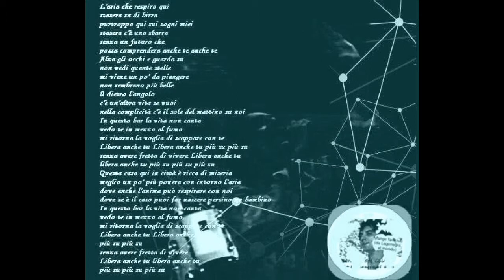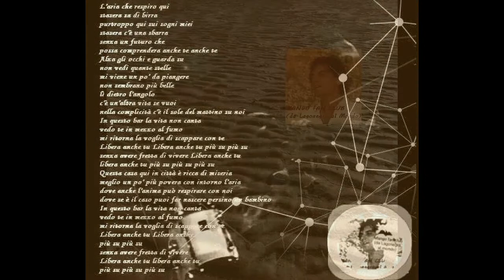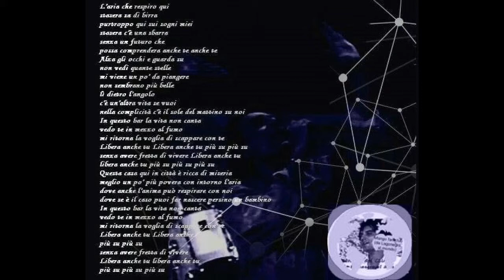1994 MANGO "Senza fretta di vivere"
1994 MANGO
"Senza fretta di vivere"

L'aria che respiro qui
stasera sa di birra
purtroppo qui sui sogni miei
stasera c'è una sbarra
senza un futuro che
possa comprendera anche te
anche te
Alza gli occhi e guarda su
non vedi quante stelle
mi viene un po' da piangere
non sembrano più belle
lì dietro l'angolo
c'è un'altra vita se vuoi
nella complicità c'è il sole del mattino su noi
In questo bar la vita non canta
vedo te in mezzo al fumo
mi ritorna la voglia di scappare con te
Libera anche tu
Libera anche tu
più su
più su
senza avere fretta di vivere Libera anche tu
libera anche tu
più su
più su
più su
Questa casa qui in città è ricca di miseria
meglio un po' più povera con intorno l'aria
dove anche l'anima può respirare con noi
dove se è il caso puoi far nascere persino un bambino
Libera anche tu
Libera anche tu
più su
più su
senza avere fretta di vivere
Libera anche tu
libera anche tu
più su
più su
più su